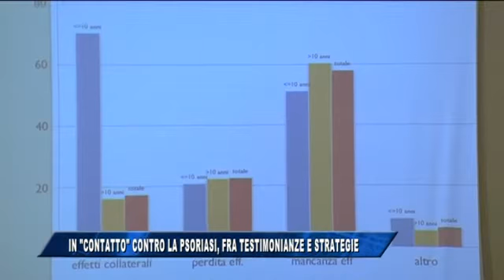24/09/2016 - PSORIASI, STORIE E STRATEGIE A CONFRONTO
IL NOTIZIARIO (sabato 24 settembre 2016) - Una riflessione sulle conseguenze anche sociali della psoriasi, che nella nostra regione colpisce trentamila persone: oggi a Trieste se n'è parlato in un incontro alla Biblioteca Statale.

Ha fatto tappa a Trieste, stamani, il progetto “ConTatto”, promosso da una serie di realtà che, sul territorio nazionale, si occupano della psoriasi, con la collaborazione di Novartis.
Nella nostra regione, la malattia colpisce circa 30mila persone: è una malattia infiammatoria cronica, diffusa e debilitante, i cui sintomi possono presentarsi a qualsiasi età, che va ad incidere anche sulla psicologia di chi ne è affetto; che si sente stigmatizzato e additato negativamente dalla società.
La tappa triestina di “ConTatto”, che ha dato modo anche ai pazienti di raccontare il proprio rapporto con la malattia, ha fatto anche il punto su quanto la Regione sta mettendo in campo per cercare di venire incontro a chi ne soffre.